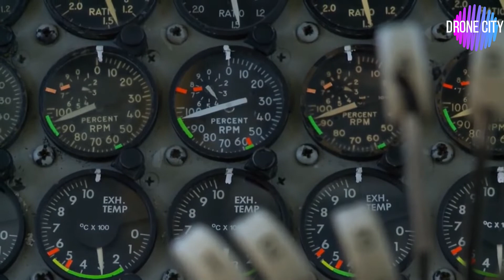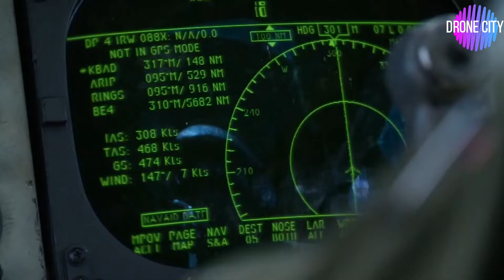B-52 STRATOFORTRESS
El Boeing B-52 Stratofortress es un bombardero estratégico subsónico de largo alcance, propulsado por motores de reacción, fabricado por la compañía estadounidense Boeing, y que está en servicio en la Fuerza Aérea de los Estados Unidos (USAF) desde 1955.

A partir de la obtención del contrato el 5 de junio de 1946, el B-52 pasó por varias etapas de diseño; desde el primer prototipo de ala recta propulsado por seis motores turbohélice, hasta el prototipo final YB-52, de ala en flecha y propulsado por ocho turborreactores. El avión realizó su primer vuelo el 15 de abril de 1952 con «Tex» Johnston como piloto de pruebas.​

El B-52 Stratofortress reemplazó gradualmente al Convair B-36 entre 1955 y 1959. Aunque fue construido para portar armas nucleares en las misiones de disuasión de la Guerra Fría, y tras haber participado en un gran número de guerras, el Stratofortress solamente ha lanzado municiones convencionales. Hoy en día sus capacidades de bombardeo convencional son más importantes para la consecución de los objetivos de la USAF, para los cuales su gran radio de acción y capacidad de carga de hasta 32 toneladas de armamento han probado su valía.